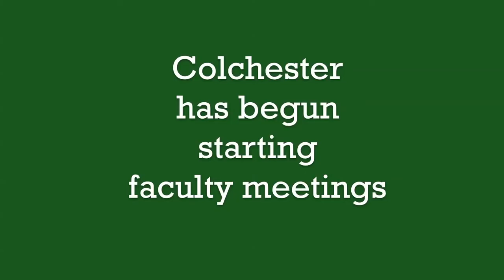Starting faculty meetings with a student presentation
What does your faculty meeting start with?

Colchester Middle School, in Colchester VT, is trying something new with their faculty meetings. They've started to begin their faculty meetings with student presentations. Let's meet one of the first presenters, 6th grader Moorea, who talks about what it was like to present her research at a faculty meeting, and offers advice to other student presenters.